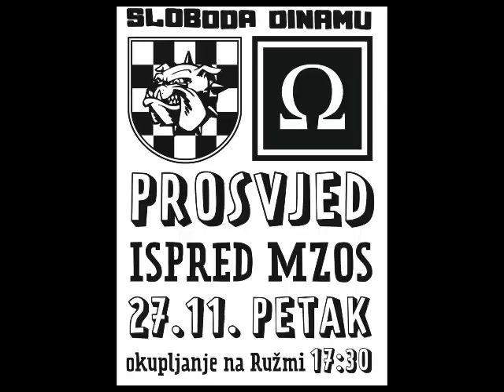PROSVJED - STOP OKUPACIJI DINAMA!